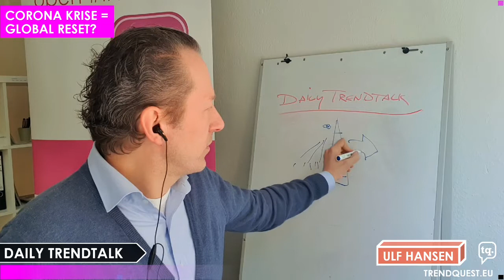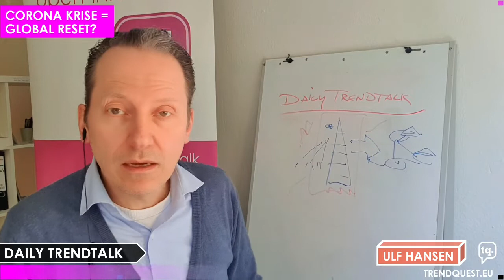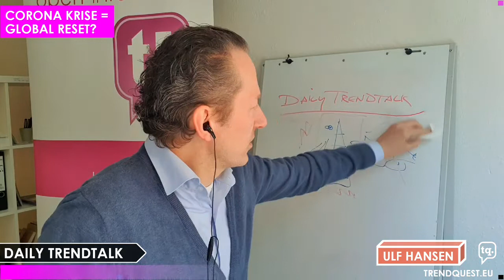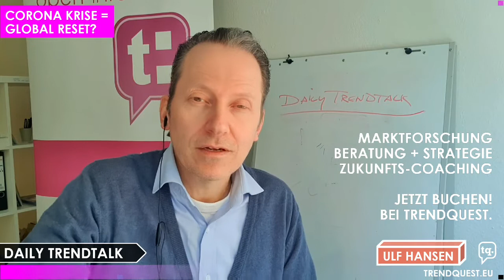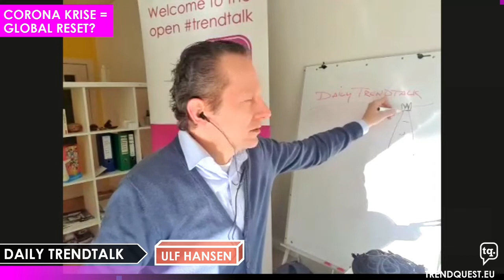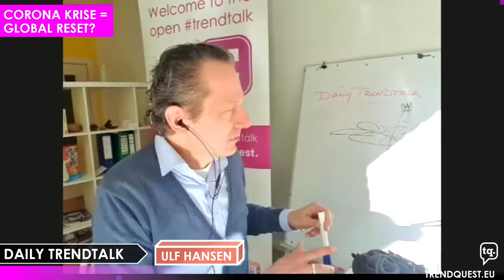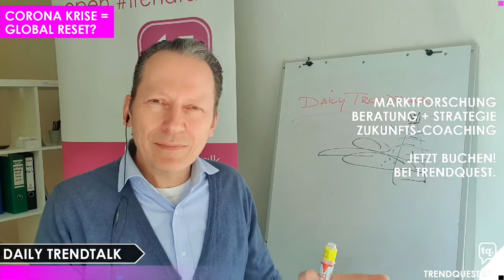🎯 Daily Trendtalk (27) 2020-05-08: Ulf Hansen: Marine-Logistik, Corona & Krisen, New Work Future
Heute im Daily Trendtalk zu Gast ist Ulf Hansen von Hansen Development.
Er ist Fachmann für Marine-Logistik und Logistik allgemein sowie für Management-Aufgaben und Beratung.

Thema:
- Entwicklungen in der Marinebranche und Logistik in den kommenden Zeiten
- Neue Arbeitswerte, New Work Future
- Team und Führung

Kommende Gesprächspartner und Themen im Daily Trendtalk in Zeiten der Corona-Krise und des globalen Wandels. Themen und Trends in Gesellschaft, Wirtschaft und Mittelstand, Politik, Kultur und Nachhaltigkeit.

Du möchtest mehr ins Detail gehen zum Thema - für Dein eigenes Unternehmen und Dein Team?
Oder für Dich persönlich, Dein Leben oder Deine Karrieretrends?

Du  brauchst Info zu Trends und Methoden
in Leadership und Teamwork,
zu Nachwuchsgenerationen und Employer-Branding,
zu New Work Future und neuen Zielgruppen?

Wir helfen Dir und Deinem Unternehmen:
- Wir analysieren die Situation und entwickeln Lösungsansätze
- Wir beraten und begleiten Dich und Dein Unternehmen
- Mit Workshops und Praxismethoden
- Mit Marktstudien und Umfragen
- Für die Sicherung Deiner Zukunft!

🎯 Gerne bei Kontaktaufnahme mit Bezug zum Thema oder Daily Trendtalk!

Zum Daily Trendtalk:

Wir sind dabei, das seit Januar 2012 etablierte monatliche Format mit dieser von Montag bis Freitag täglich laufenden Online-Version auszubauen.

Und wir freuen uns Deine und eure Teilnahme!
Bring gerne Deine Themenvorschläge, Feedback, Ideen und Tips für Gesprächspartner mit ein!
Auf geht's 🎯